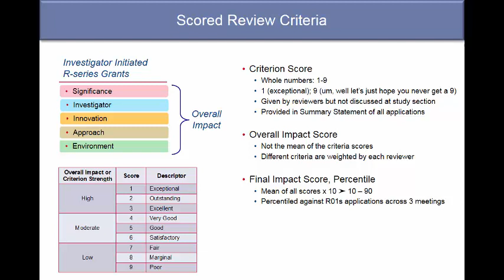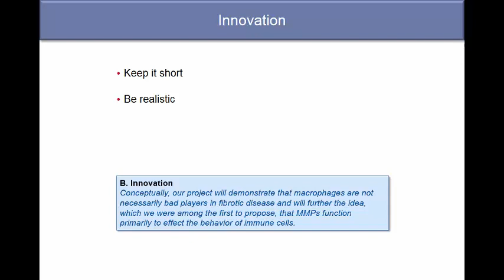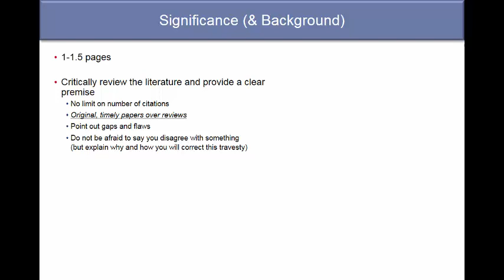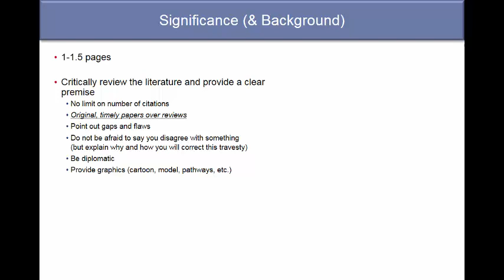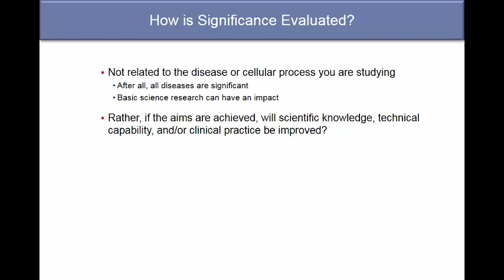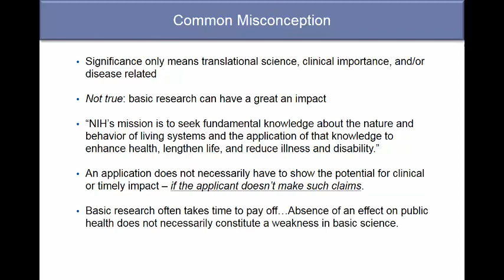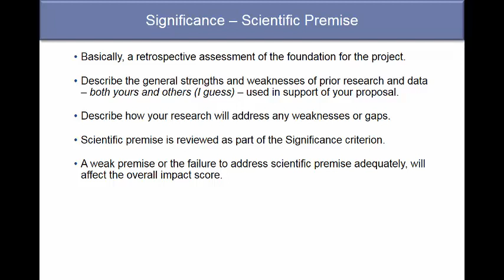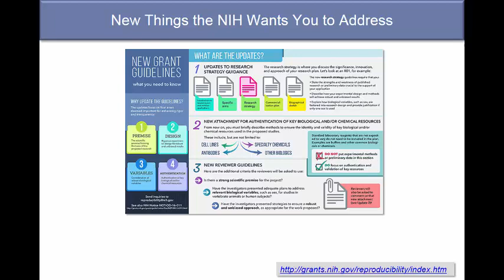How to Craft the "Significance” & "Innovation" Sections of a Grant Application by William Parks, PhD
William Parks, PhD, speaks on the topic of "How to Craft the "Significance” & "Innovation" Sections of a Grant Application" at the R Award Workshop on November 09, 2017 at UCLA.